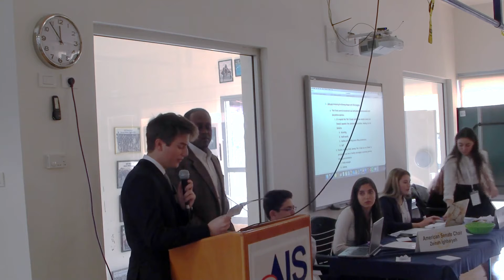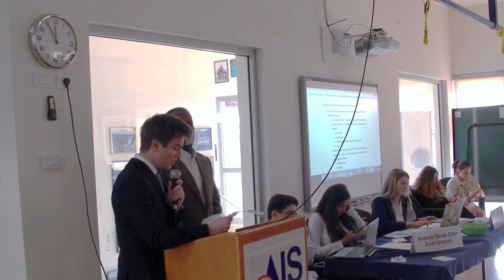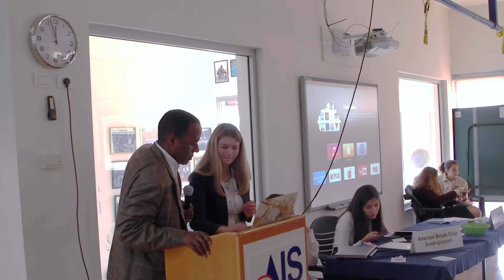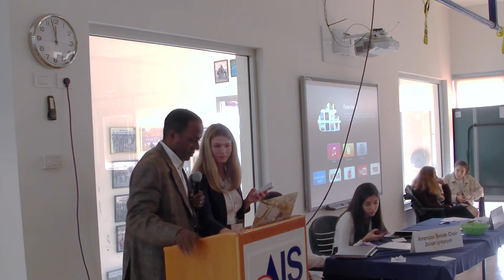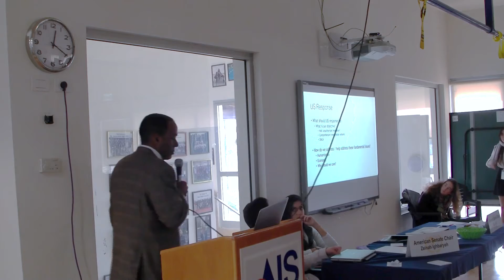American Senate - Ambassador Fitz Haney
Ambassador Fitz Haney
Former US Ambassador to Costa Rica